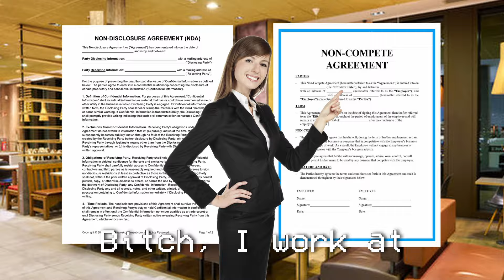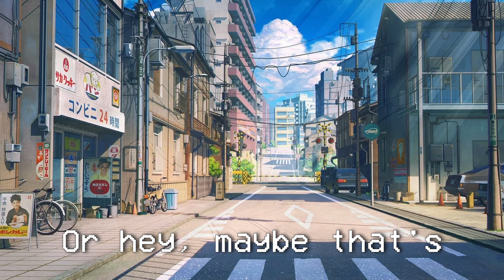I HATE MY JOB! (and so should you)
Employment is an Inevitability in life. This short comedic video is me talking about my real life experiences to blow off steam. ASSUME ALL OF THIS IS FICTION!!!

Edited by @allyfun3848 !
Thumbnail by level94836